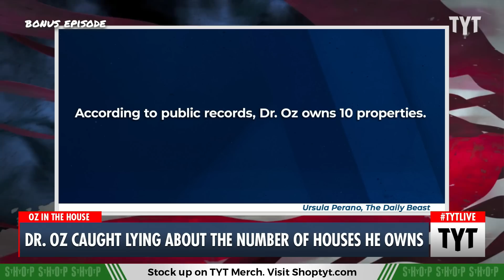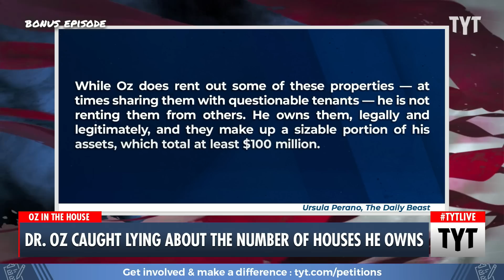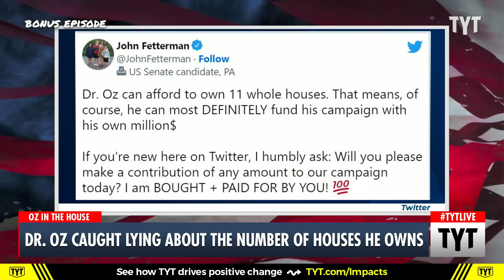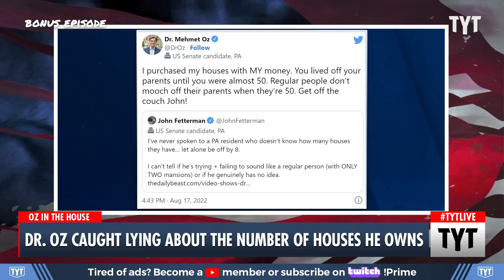Dr. Oz Caught Lying About How Many Mansions He Owns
Dr. Oz has been caught in a lie after he tried to say that he owns just two houses, when in reality he really owns ten. Ana Kasparian discusses on The Young Turks.

220817__BE01DrOzVsOwnedHousesLies